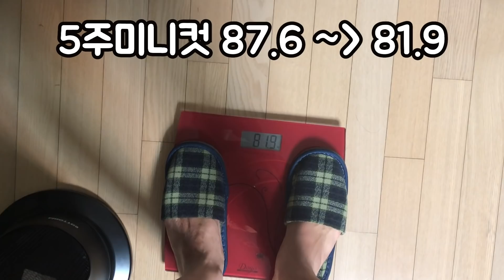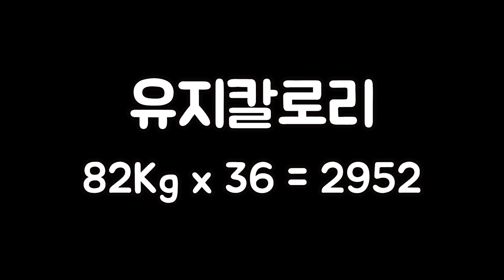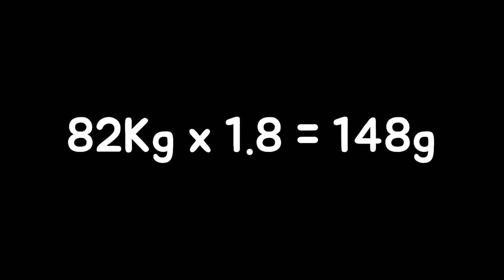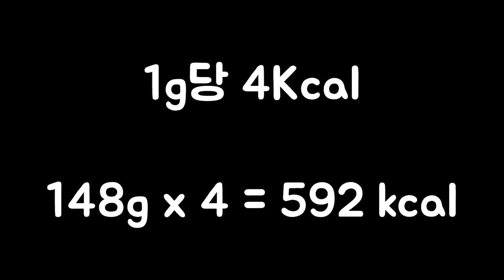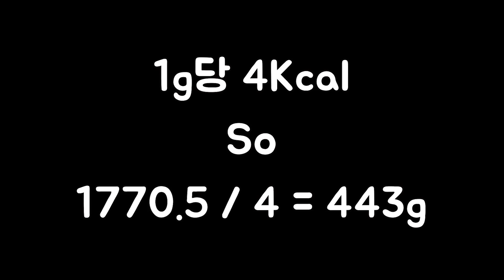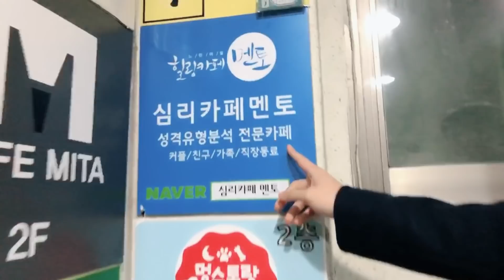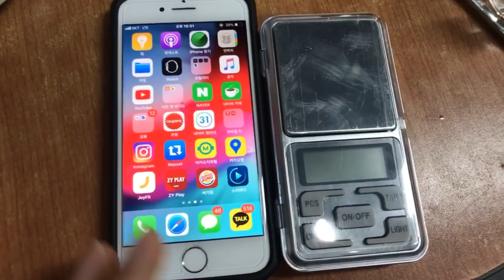[근비대시작] 린매스업은 어떻게 해야할까?? + 곱창전투먹방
안녕하세요 일반인의 실현가능한 보디빌딩과
보여주는게 전부가 아닌 진짜 몸짱을 지향하는 권혁입니다.
*마이프로틴 링크*
링크타고 들어가셔서 구매하시면 저에게 큰 힘이됩니다!

입고있는 옷 - 다이빙스팟